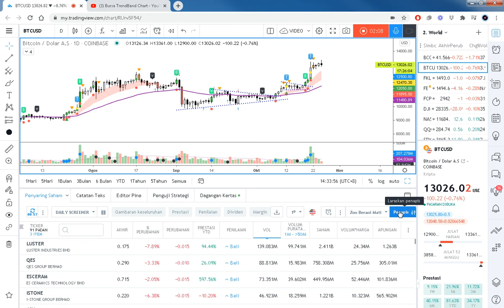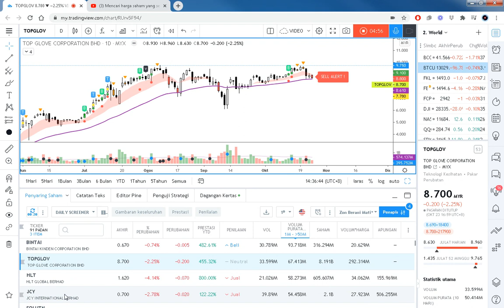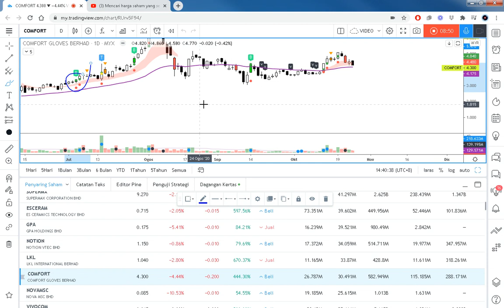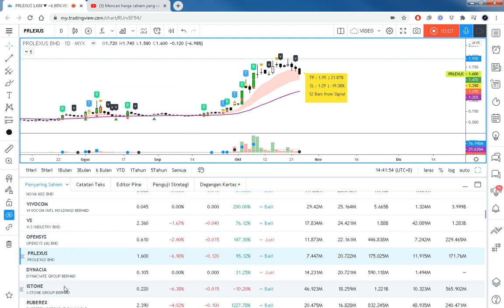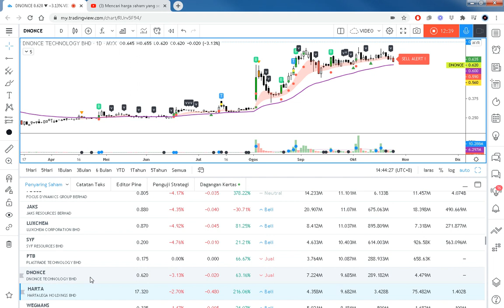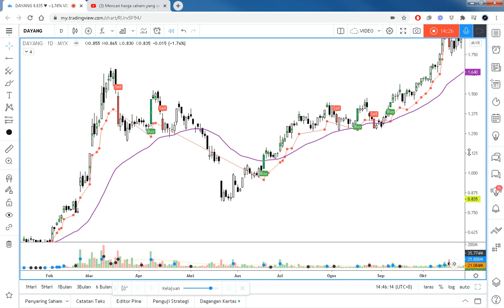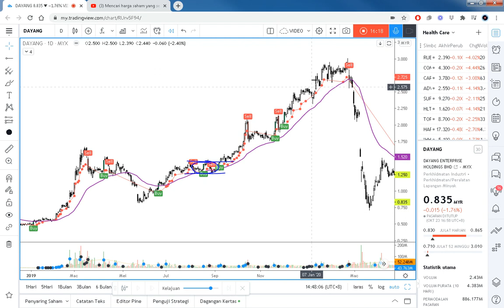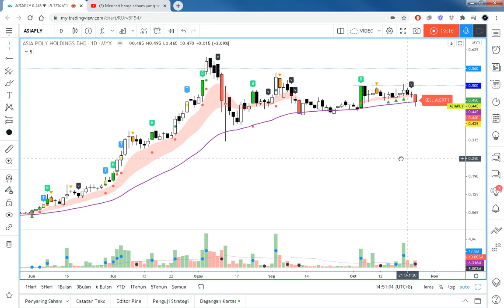Bila cycle tamat - nak buat apa?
Cycle saya merujuk kepada signal-signal yang muncul bila menggunakan Trendband Cycle.